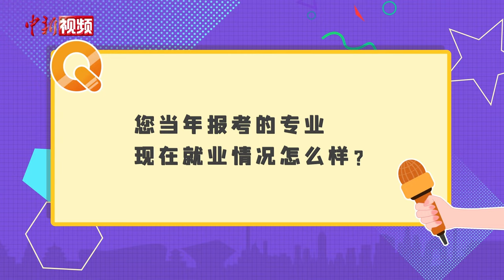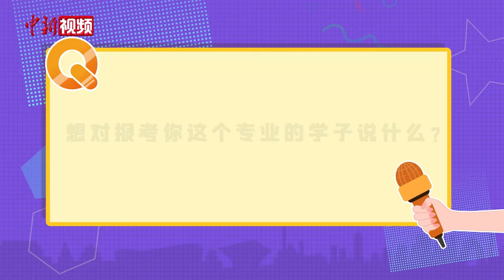选一个好专业需要注意什么？来听过来人讲讲经验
近日，随着各地高考成绩出炉，志愿填报提上日程。当年高考报志愿是谁来选的？现在就业情况怎么样？选一个好专业需要注意什么？来听听过来人的经验之谈。